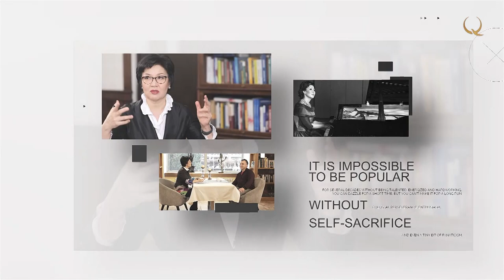What is the place of Kazakhstan in the world cultural process? «Focus on Culture»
Focus on culture 8
The next guest of Zhaniya Aubakirova's new episode of the «Focus on culture» program  is a journalist and entrepreneur Dilyara Aidarbekova. In her interview, she will talk about her preferences in art and architecture, about the importance of trilingual education, and reflect on the cultural phenomenon of the American musical 'Hamilton'. Watch exclusively on Qazaq TV channel.